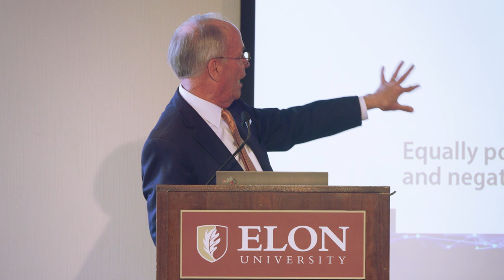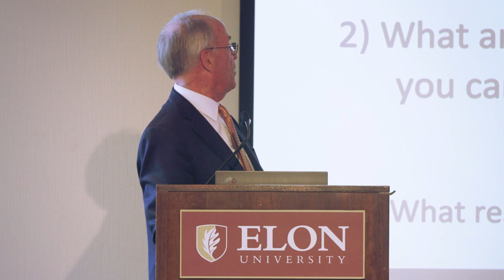Launch event: Imagining the Digital Future Center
Elon University's Imagining the Digital Future Center was introduced at a Feb. 29, 2024, campus event in Moseley Center. Elon President Connie Book introduced the Center's new director, Lee Rainie, who joined Elon after a distinguished career at Pew Research Center. Imagining the Digital Future is the successor to Elon's longstanding Imagining the Internet Center, which began its work in 2000.